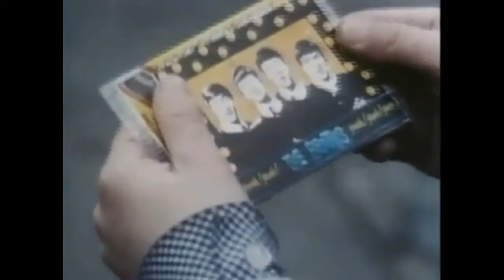"Life In A Northern Town" - Dream Academy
March 1985 (UK and World)
November 1985 (USA)

The Dream Academy was an English folk rock, dream pop and sophisti-pop band, comprising singer/guitarist Nick Laird-Clowes, multi-instrumentalist (chiefly oboe, Cor Anglais player) Kate St John, and keyboardist Gilbert Gabriel. They are most noted for their hit single, "Life in a Northern Town".

"Life in a Northern Town" is a pop song by The Dream Academy, an English dream pop group. The song is the first single from their 1985 self-titled debut, The Dream Academy. Reaching #7 on the U.S. Billboard Hot 100 chart in February 1986, it is also their highest-peaking chart single in the United States. A cover version, recorded by the country music duo Sugarland with guest vocals from Little Big Town and Jake Owen, was a Top 40 country hit in 2008.
There were two different versions of the music video. The first one was made in 1984 and was filmed in Hebden Bridge in West Yorkshire, England. It was directed by Tim Pope.[5] The second version was filmed in 1985 and was directed by Leslie Libman and Larry Williams.[6] It was filmed in and around Newcastle upon Tyne with some scenes filmed in Manchester in the UK and in Aliquippa, Pennsylvania, USA, using footage of the now closed LTV Steel and Duquesne Light facilities. The video featured footage from one of their first TV appearances, on The Tube.